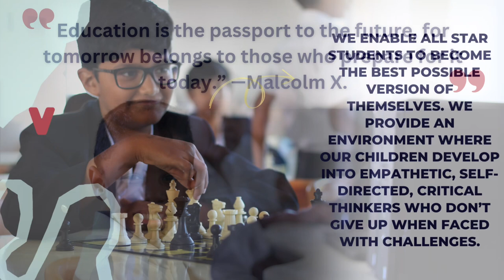Star College Bridgetown Primary School .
Discover what Star College Bridgetown has to offer with a personalized tour led by our dedicated teachers. Walk through your child's educational journey, meet future teachers, and witness our institution in full swing. Join us in nurturing academic excellence for 21 years – become a part of the Star College family today! 📚🏫starcollegebridgetown starschools starcollege StarCollegeBridgetown AcademicExcellence 21YearsStrong"